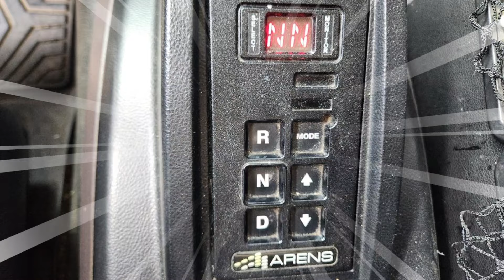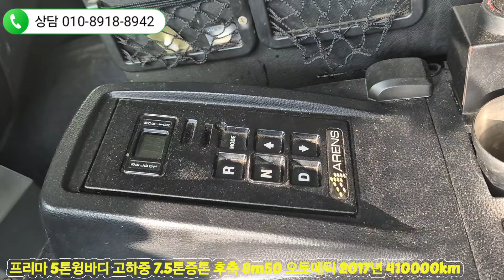오토메틱 프리마 후축 8m50 윙바디 중고화물차 입고하였습니다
프리마 5톤윙바디 입고하였습니다
2017년식 410000km
오토메틱 고하중
후축 8m50 7.5톤증톤
앞뒤타이어 신품교체
경정비 완료